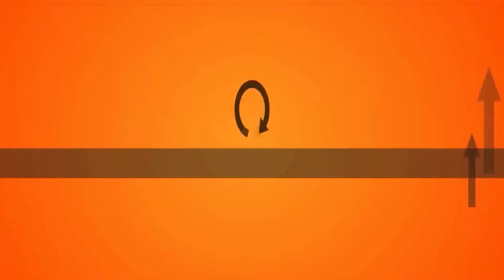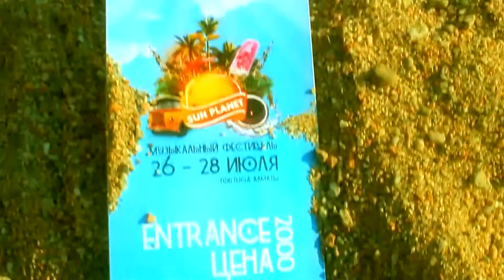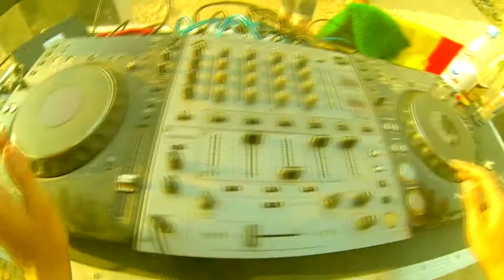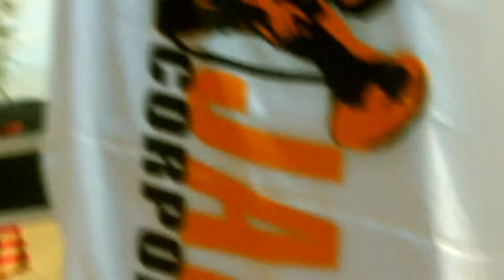Вездеход. SUNPLANET MUSIC FESTIVAL 2013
Представляем вашему вниманию видео-отчет с одного из ярких опен-эйров этого лета - Sun Planet 2013. Материал изрядно задержался в виду некоторых технических заминок, но зато теперь, под занавес лета, вы можете сполна насладиться теплом солнечных лучей, искренностью улыбок и позитивными музыкальными вибрациями, исходящими от него - и зарядиться, быть может, на целый сезон вперед!

Смотрим :)